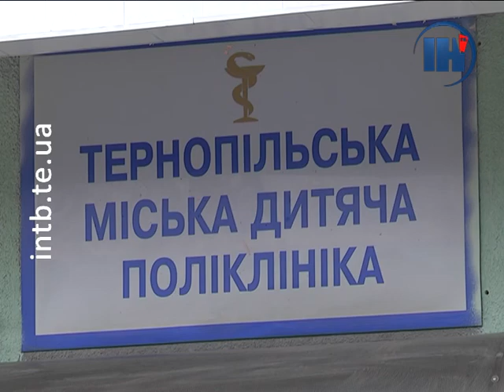Захворюваність на ГРВІ в області знизилася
Захворюваність на грип та ГРВІ в області відповідає середньому показнику для цієї пори року. Кількість осіб, які занедужали, останнім часом знизилася. Натомість, побільшало людей, які зробили щеплення від грипу.